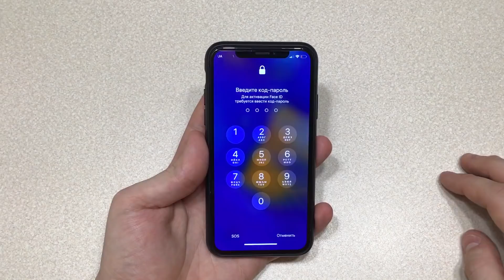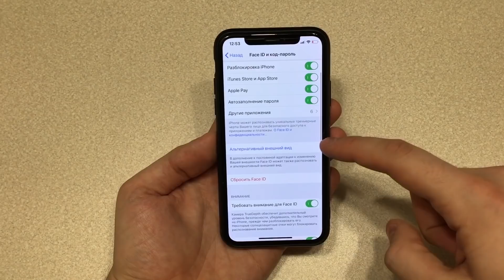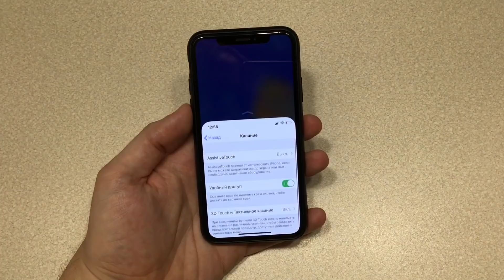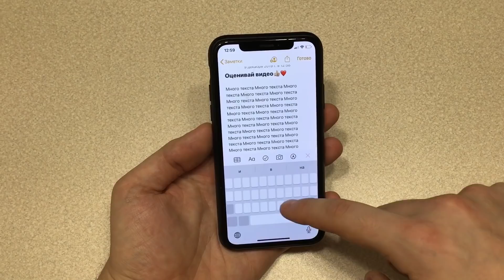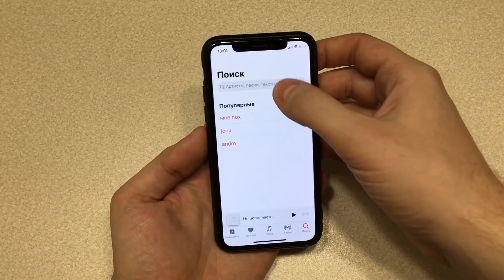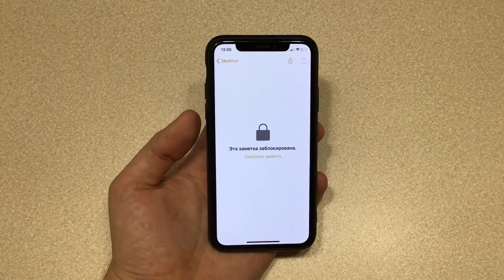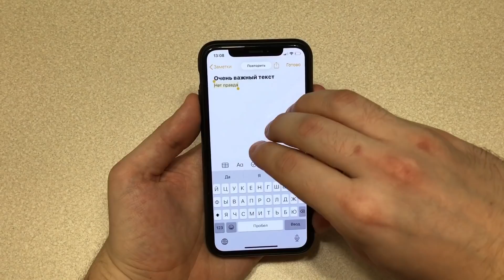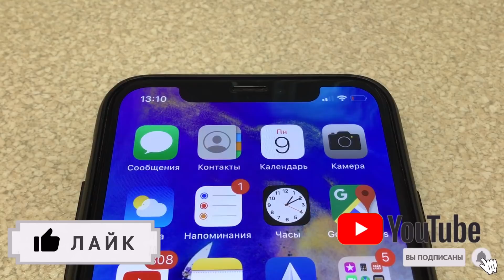14 Скрытых Функций iPhone! Новые iPhone Трюки и Фишки iPhone!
14 Скрытых Функций iPhone! Новые iPhone Трюки и Фишки iPhone!
В этом видео новые трюки iPhone и самые новые фишки iPhone. Скрытые функции iPhone, о которых вы не знали. Каждый найдет здесь для себя новые скрытые функции айфона. Это и правда секретные функции iPhone. Даже может быть топ трюки iPhone!

Скрытые Функции iPhone
14 Скрытых Функций iPhone
iPhone Трюки
Новые iPhone Трюки
Секретные функции iPhone

iOS 14 внешний вид и iOS 14 фишки! Лучший Apple iOS 14 концепт. iOS 14 обзор